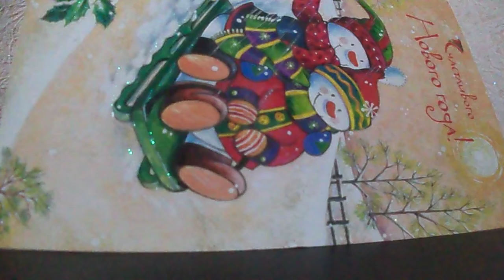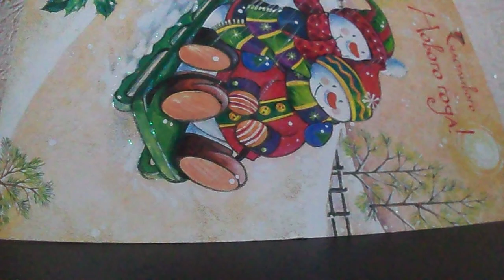Совершите чудо(Землю обмотали, тоненькие нити, нити(к/ф "Семь стариков и одна девушка"(наброски)